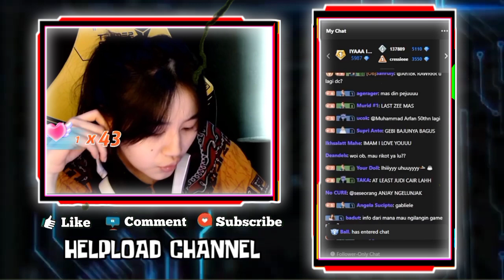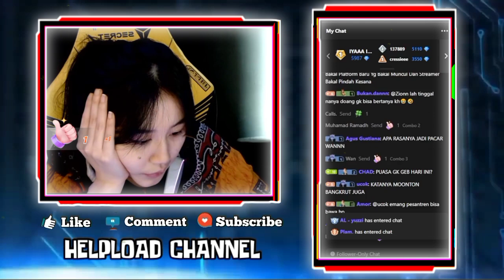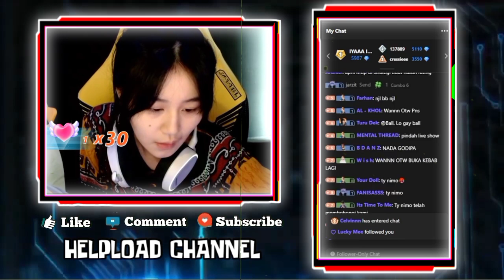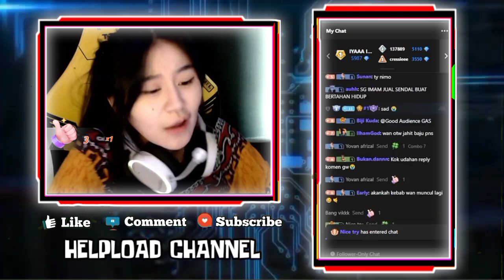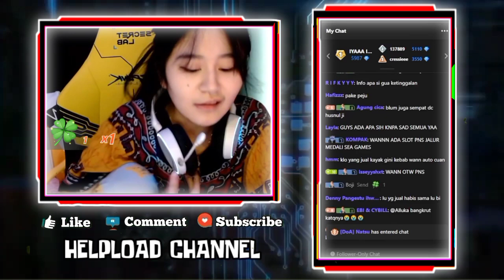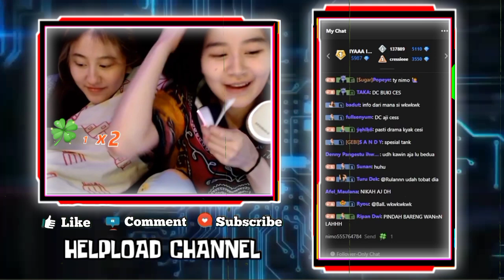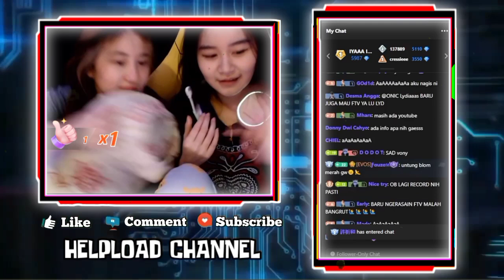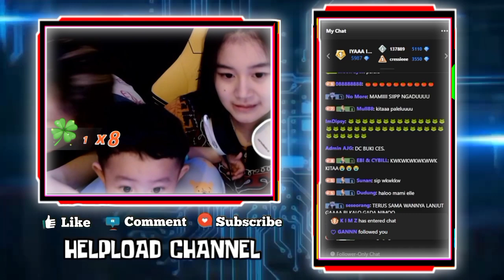Gebi Belum Nonton Ftv Cesi kabuki nimo udah mau tutup Reaksi Gebi Kalau Nimo Ditutup???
GEBI BELUM NONTON FTV CESI KABUKI NIMO UDAH MAU TUTUP
REAKSI GEBI KALAU NIMO DITUTUP???
GEBI CESI SEDIH DAN BAKAL AKTIF VLOG

•Thanks